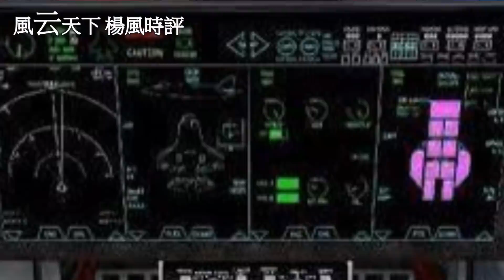中國海上武力爆發 vs 美日英 航母圍堵升級 2021 1103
大陸隱形艦載機出世, 海上武力快速增加。美國軍事圍堵中國, 越來越吃力。。。